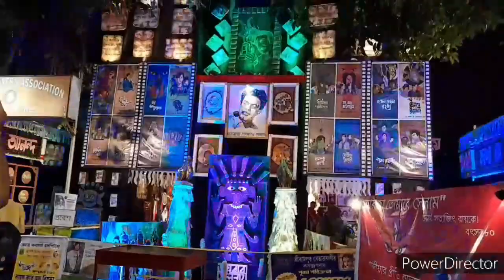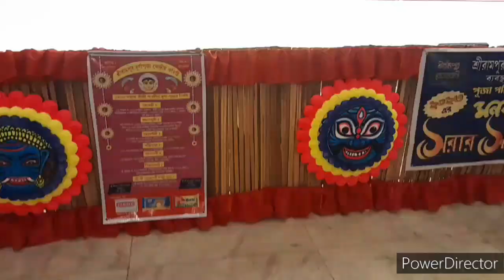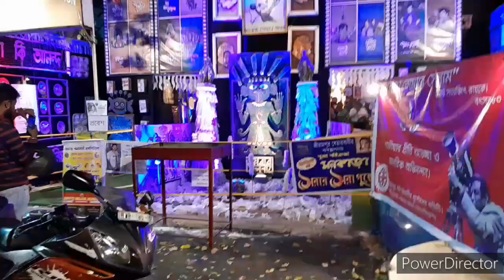Puja Of My Paper Durga & Pandel Hopping ✨ l Durga Puja vlog 2023 l part 1 l By Ritwika Mallick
Durga Pujo Vlog 2023 Part 1 Puja of My paper Durga and Pandel Hopping around Serampore

Do support my  paper idol and crafts  making videos 😊

"Aftertune - Love You" is under a Creative Commons (CC-BY-4.0)

Do the comments below ☺️